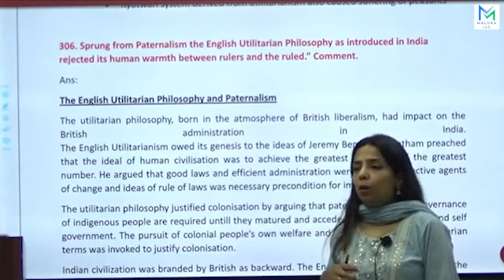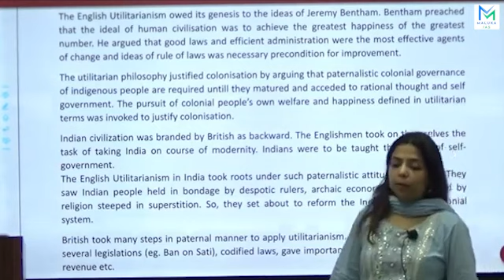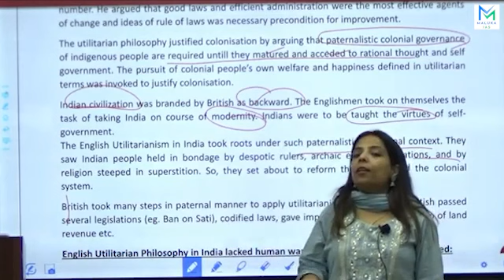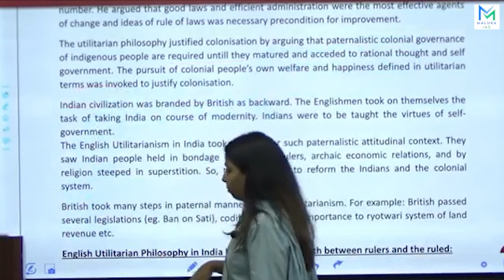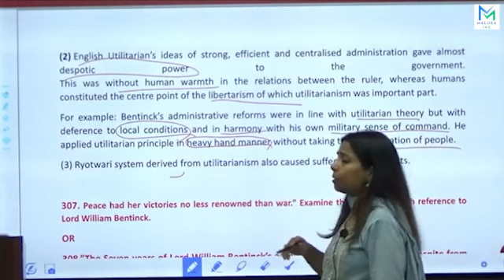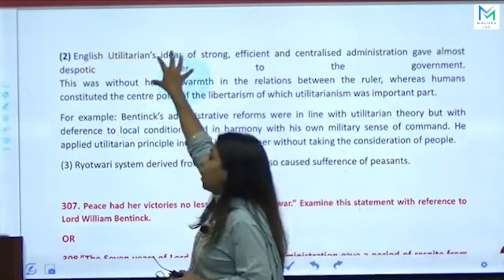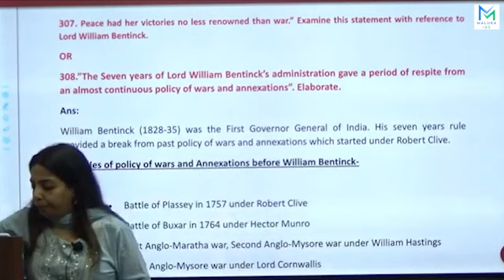Early Structure of the British Raj @ MALUKA IAS | IAS Mains | History Optional